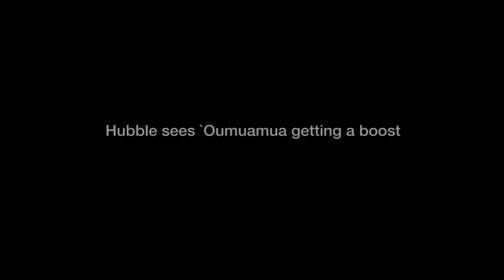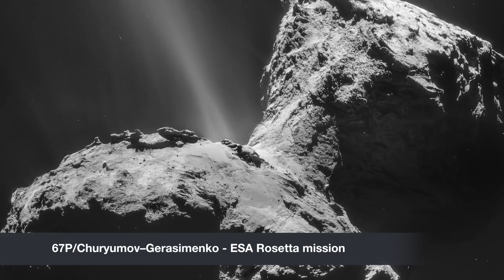Hubble Detects 'Oumuamua Speeding Up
- astronomers have found that ‘Oumuamua, the first interstellar object discovered in the Solar System, is moving away from the Sun faster than expected.

Using data from the NASA/ESA Hubble Space Telescope, in cooperation with ground-based telescopes, a team of researchers concluded that ‘Oumuamua is most likely outgassing — suggesting that this enigmatic interstellar nomad is a peculiar comet rather than an asteroid.

Video Credits:

Directed by: Mathias Jäger
Visual design and editing: Martin Kornmesser
Written by: Calum Turner, Mathias Jäger
Narration: Sara Mendes da Costa
Images: ESA/Hubble, ESO, NASA, ESA
Videos: ESA/Hubble, ESO, NASA, ESA, M. Kornmesser
Interviews: ESA/Hubble, ESO, ESA
Web and technical support: Mathias Andre and Raquel Yumi Shida
Executive producer: Lars Lindberg Christensen